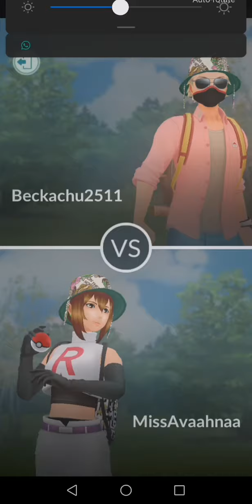STT - Tempest - The Adellion Abrar Experience - 2-4